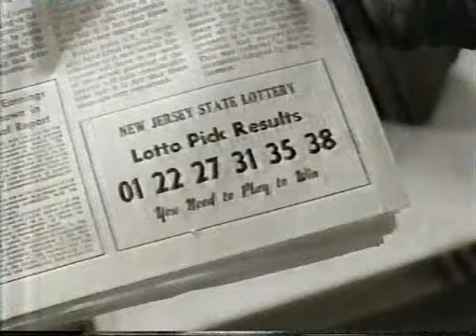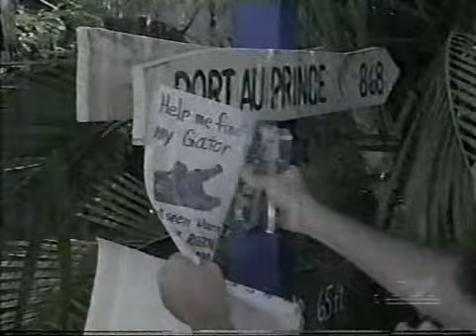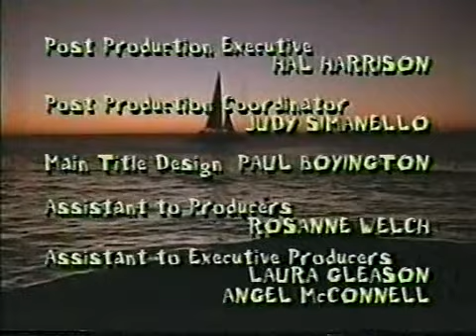Key West Episode 11 Compadres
Short-lived FOX television comedy set in Key West, Florida. Seamus O'Neill is a Hemingway wannabe who strikes it rich and uses his newfound wealth to move to Key West in search of inspiration for his writing. He interacts with many colorful characters in this offbeat locale.

Creator:
David Beaird
Stars:
Fisher Stevens, Denise Crosby, Lara Piper